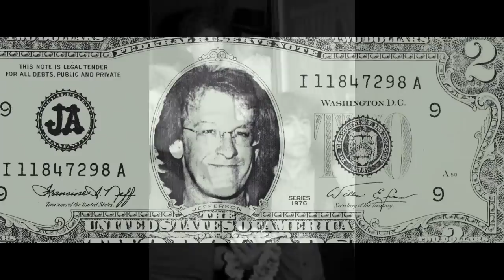REMEMBERING PAUL KANTNER